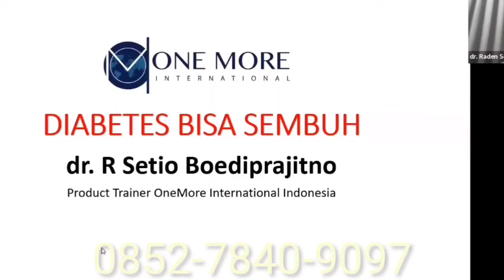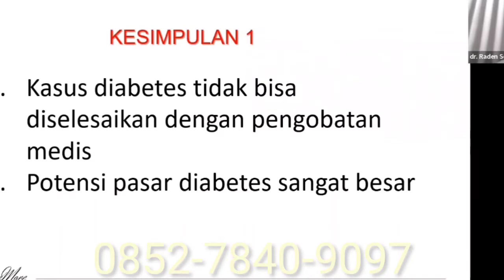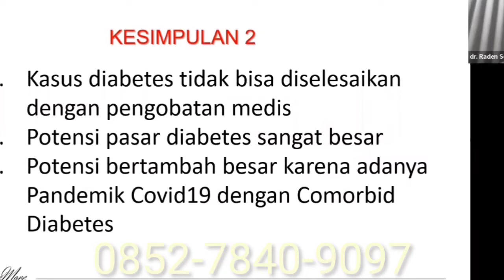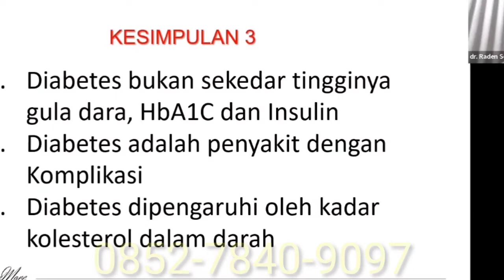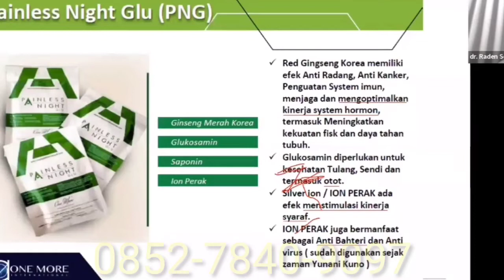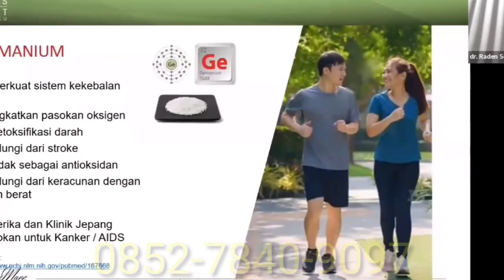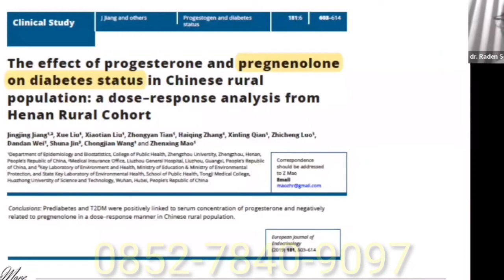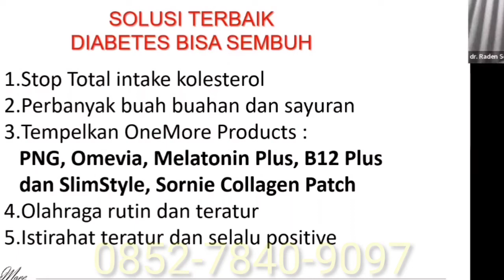Cara penyembuhan penyakit diabetes menurut ahlinya (Dr. R Setio budiprajitno)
Trik penyembuhan pasien diabetes dengan teknologi transdermal